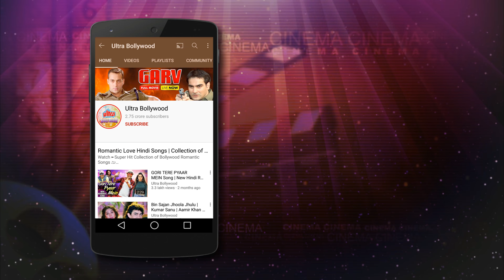तनीशा पे नकाबपोश का हमला - तनीशा मुख़र्जी ज़बरदस्त हिंदी सीन |Hindi Thriller Scene|Sssshhh Movie Scene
Watch Best Hindi Thriller Scene From Movie Sssshhh (2003).
Starring: Dino Morea, Tanishaa Mukerji, Karan Nath, Gaurav Kapur, Kushal Punjabi, Suvarna Jha, Tina Choudhary, Alyy Khan, Shivaji Satam, Simone Singh, Maya Alagh, Simone Singh (guest appearance), Arvind Tucker (guest appearance), Renuka Chouhan (guest appearance).
Producer: Sunil Mehta & Prem Krishen Malhotra.
Director: Pavan S. Kaul